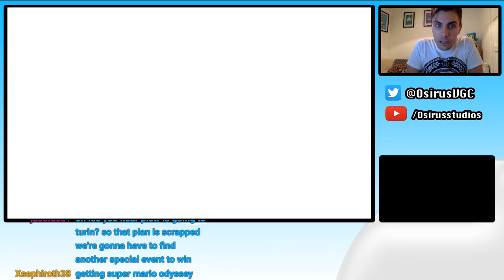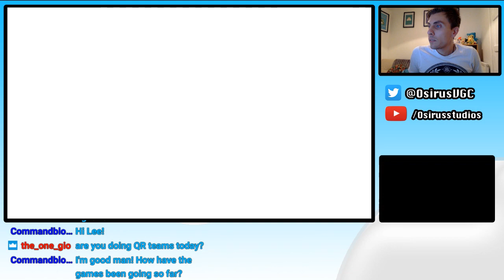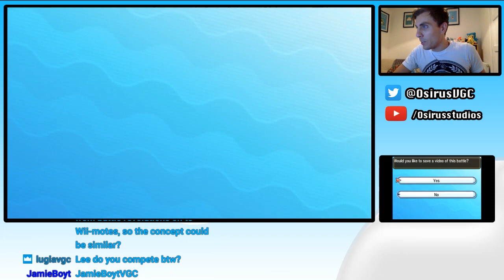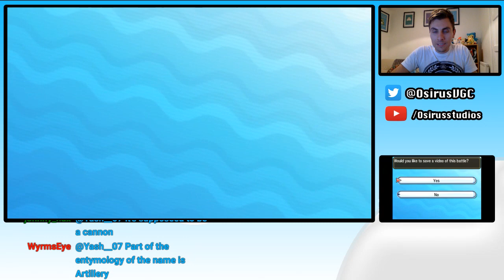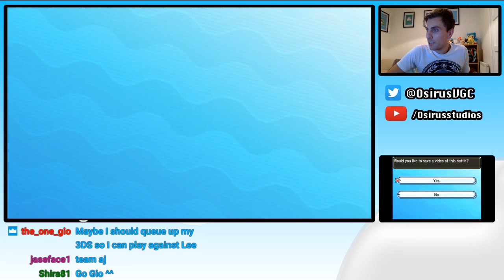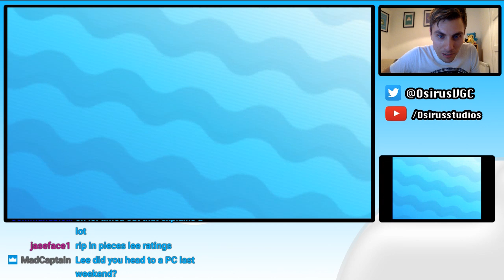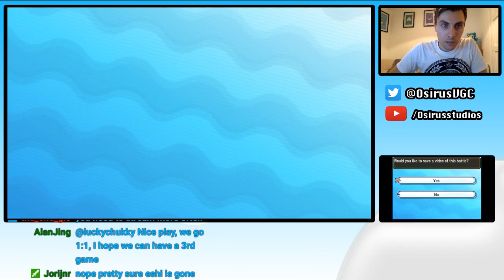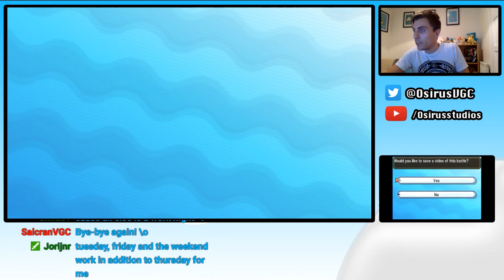School of Hard Knocks Live Stream: Battle Spot Doubles Thursday 26th October 2017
Live Stream from my Twitch channel on Thursday 26th October October 2017 where we play some Battle Spot Doubles.